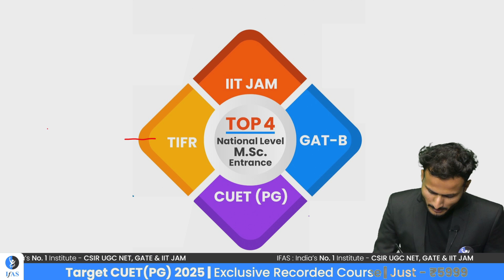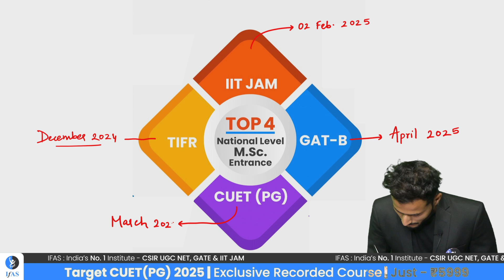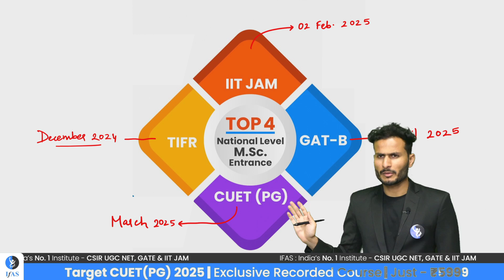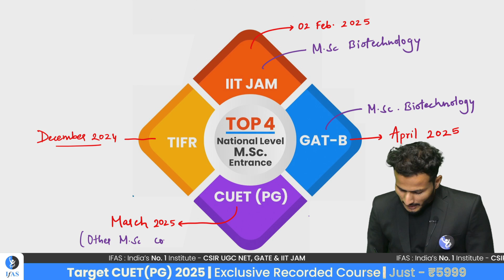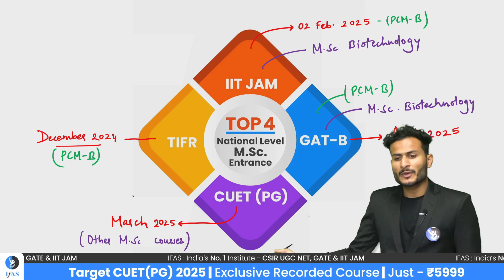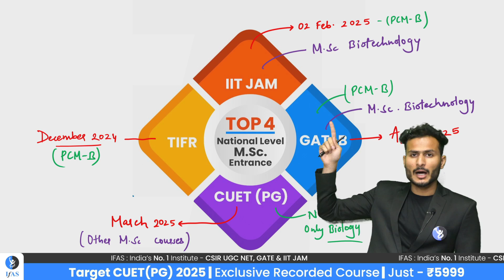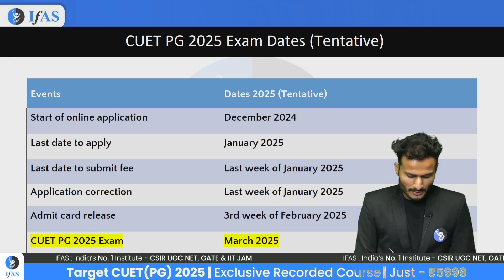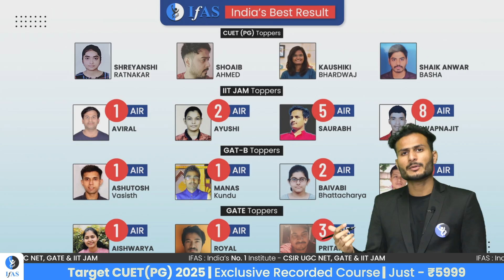MSc Biology Entrance Exam Time table 2025: IIT JAM Biotechnology, GAT B, CUET PG & TIFR 2025 | IFAS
We provide a detailed overview of the MSc Biology Entrance Exam Time Table 2025. Whether you're preparing for IIT JAM Biotechnology, GAT B, CUET PG Life Science, or TIFR Biology, we've got you covered with all the important exam dates to help you stay ahead in your preparation.

Key topics include:
- MSc Biology Entrance Exam Time Table 2025 for various national-level exams.
- IIT JAM Biotechnology 2025 Exam Date and preparation tips.
- Latest updates on GAT B Exam Date 2025.
- CUET PG 2025 Exam Dates for Life Science, Zoology, Botany, Microbiology, and Biochemistry.
- CUET PG Zoology Exam Date 2025, CUET PG Botany Exam Date 2025, CUET PG Microbiology Exam Date 2025, and CUET PG Biochemistry Exam Date 2025.
- Insights into CUET PG Biology Exam Date 2025 and CUET PG Biology Exam Dates.
- Important dates for the TIFR Biology Exam 2025 and TIFR Exam Date 2025.

Stay updated with the complete exam schedule to ensure timely preparation for your MSc entrance exams. Don't forget to check out our exclusive recorded courses and free practice resources!

Dear Aspirants,
To get detailed free counselling session, you can fill the form 👉:

Points Covered in this video:
00:00:00 MSc Biology Entrance Exam Time table 2025 Introduction
00:00:21 Top 4 National Level MSc Biology Entrance Exam Overview
00:07:41 CUET PG 2025 Exam Dates
00:08:07 CUET PG Life Science, Zoology, Botany, Microbiology & Biochemistry Exclusive Recorded Course
00:08:47 FREE App for CUET PG Life Science, Zoology, Botany, Microbiology & Biochemistry practice 2025
00:09:09 IIT JAM Biotechnology / GAT B / CUET PG Life Science, Zoology, Botany, Microbiology & Biochemistry Best Result
00:09:28 IFAS App